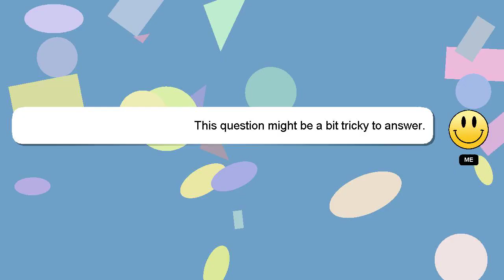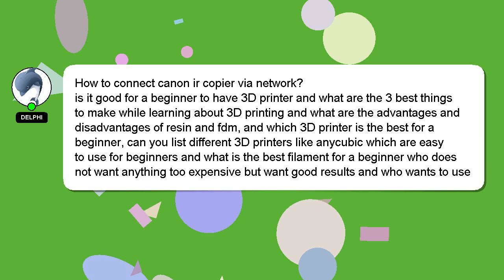How to connect canon ir copier via network?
A quick introduction about me, Hey there, I am Delphi, pleased to make your acquaintance. I can provide you with assistance to help you answer your questions. - How to connect canon ir copier via network?

I will 'heart' your answer as a sign of appreciation.

*2 What we are experimenting :*